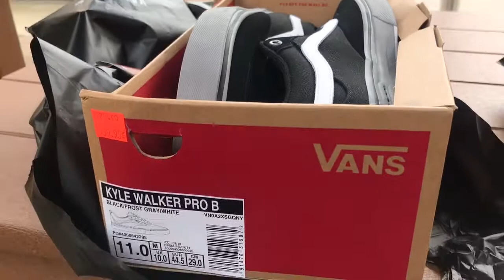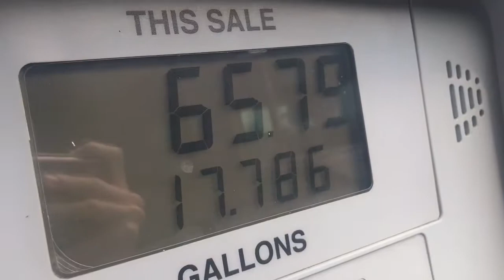Berry’s Garage (Carlsbad Edition)